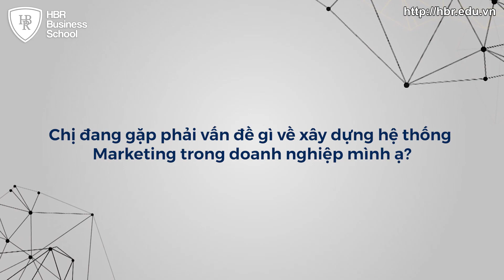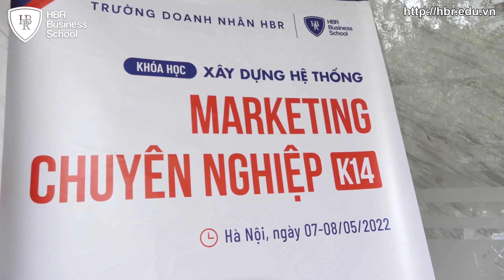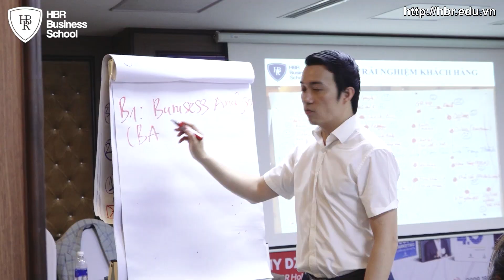Review khóa học trường doanh nhân HBR/Tony Dzung | Nguyễn Minh Diệp - CEO TNHH ĐM ST PT Toàn Cầu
Chiến lược nhân sự - Thế hệ Z không thích nhảy việc & điều kì lạ ở đứa trẻ sinh những năm 2000